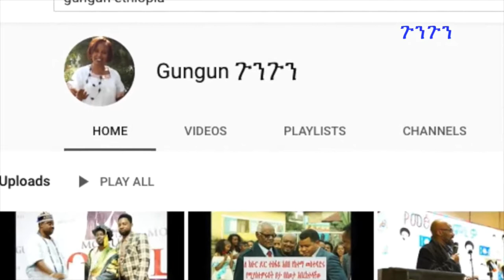" ቁም ነገሩ ገንዘብ ሳይሆን ሰውን ማዳን ነው " !!!